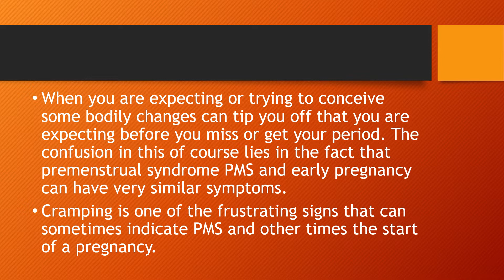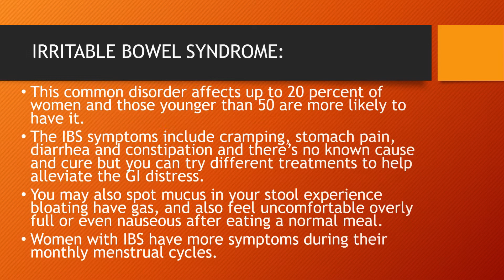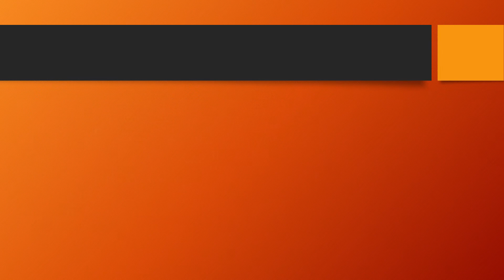Period cramps without periods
TitlePeriod cramps without periods

period cramps but no periods
ovulation.
ovarian cysts.
endometriosis.
when to talk to your doctor about cramping?